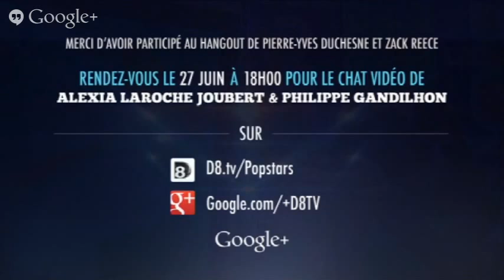PopstarsHangout 2 : Zack Reece & Pierre-Yves Duchesne